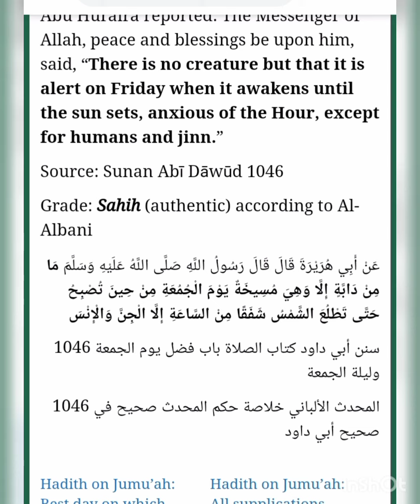உலகத்தின் எல்லா ஜீவராசிகளும் பயந்து நடுங்கும் ஒரு நாள்!